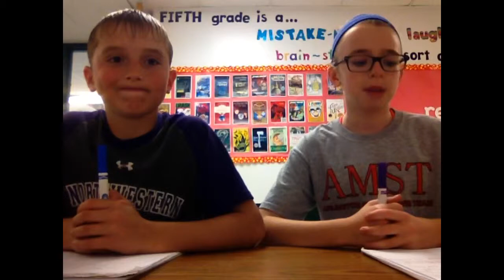Oregon Trail lesson 9-10 News Cast.